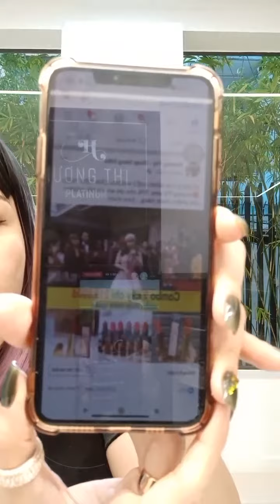Son Hương Thị chất lượng, không có giá giảm 70%